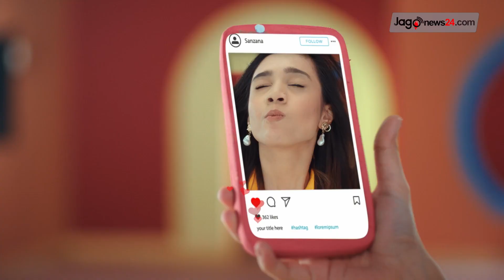বেলা ১১টার নিউজ আপডেট || Jago News